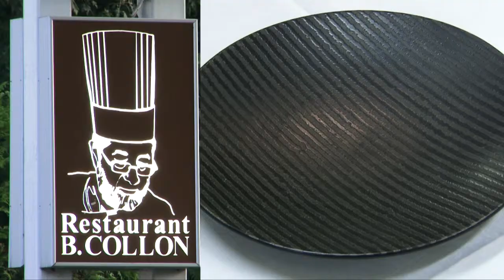Auberge de Letraz - Sevrier - Lac d'Annecy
Présentation de l'Auberge de Letraz, sous la forme d'un clip d'une minute.

Vidéos promotionnelles, reportages, documentaires, clips : Cybercimes met en images votre quotidien, pour vous aider à faire la promotion efficace de vos produits et services.Réalisation de films en Rhône Alpes.